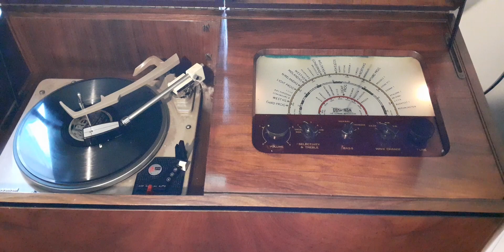jay Wilbur. sweetmeat Joe, the candy man .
REX 8347 A  played on the 1953 dynatron p98 Princess  . wich is going tomorrow  to live with Mr Horton.  so you will see it soon ther